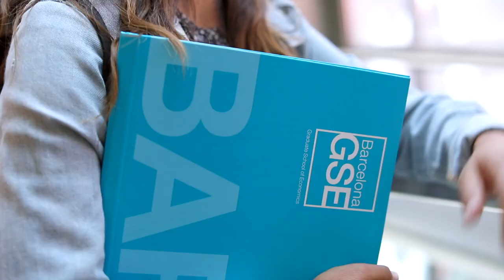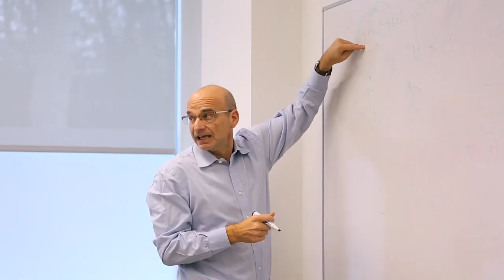Elisa Greene, recipient of the Alumni & Friends Merit Award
Elisa Greene has been the recipient of the first edition of the Alumni & Friends Merit Award. She is an economist from Chile who has experience in that country’s Antitrust Court and at the law firm FerradaNehme in Santiago. She decided to study the Barcelona GSE Master's Program in Competition and Market Regulation.